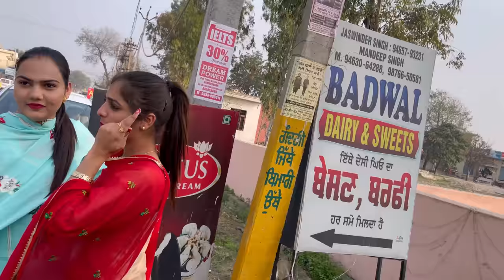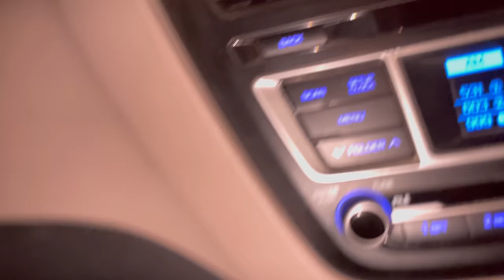Bye Bye|| Best meet up || Enjoy ||kimmipawan 41 || Laddi Gurleen || Maan couple || vlog 68